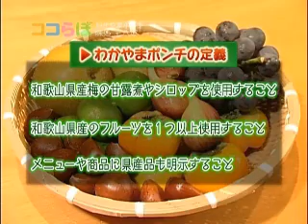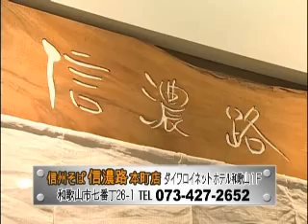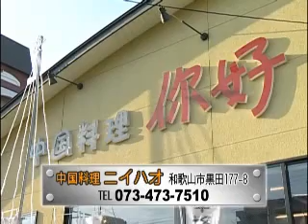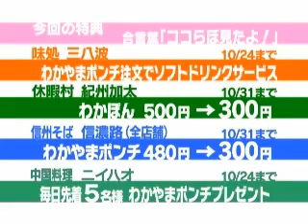ここラボ20101018